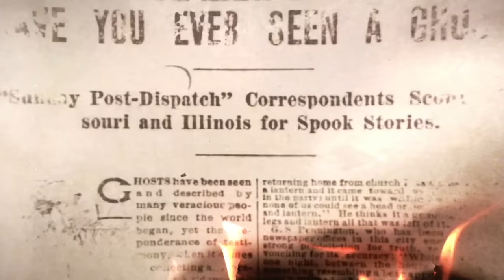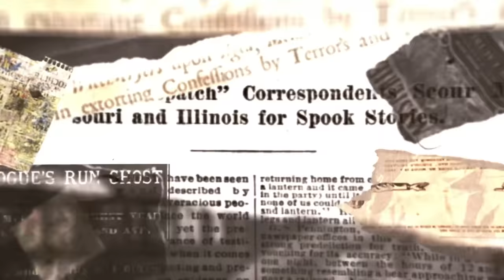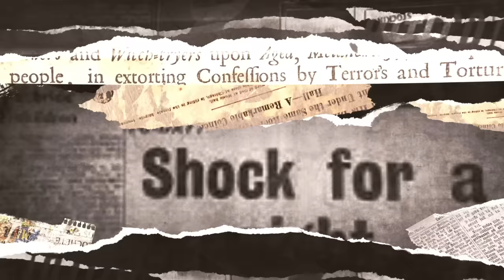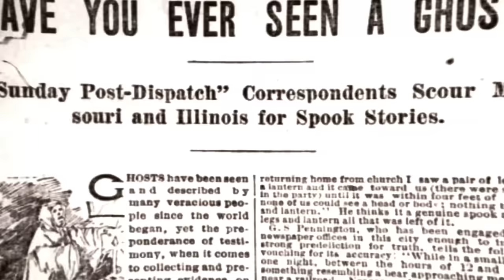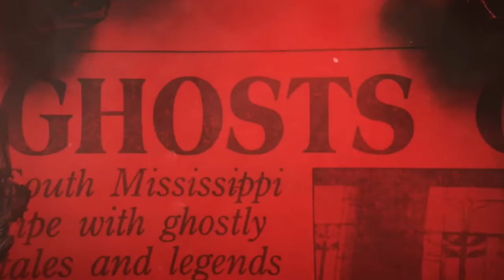Volbeat - Shotgun Blues (Official Lyric Video)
New album “Servant of the Mind” is out now!

Available as Double Vinyl, Ltd. Double Vinyl Color Edition, CD, 2CD, Ltd. Deluxe Box Edition and as digital album including “Wait A Minute My Girl”, “Dagen Før”, “Becoming” & “Shotgun Blues” - Out-Now

VOLBEAT – Shotgun Blues (OFFICIAL MUSIC VIDEO)

Produced by Jacob Hansen with Michael Poulsen
Mixed by Jacob Hansen
Lyrics and music: Michael Poulsen
Directed by Adam Rothlein
Produced by Ghost Atomic Pictures
Director of photography - Odin Wadleigh
Editor - Jon Danovic Follow

Lyrics:
Living in darkness, became a burden in daylight
Carrying the souls of the dead and feeding them with life

Stop wearing me out, I present you the gate
I’m passing you over and leave you with faith

You’re living a second life that don’t belong to you
Step out of my body
I believe you like it too

You’re now leaving
I couldn’t rule with you
One minute to sing the shotgun blues
How you feeling?
Do you love it too?

32 years have gone, you’re now on the other side
Leaving with good energy, a blessing in disguise

You’re now leaving
How you feeling?

You’re now leaving
How you feeling?